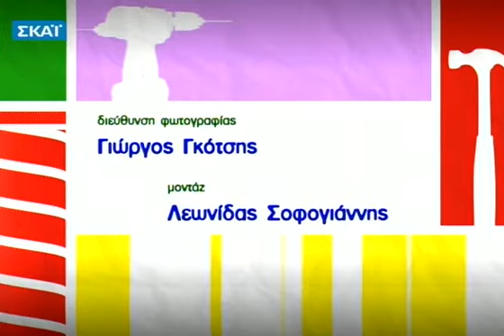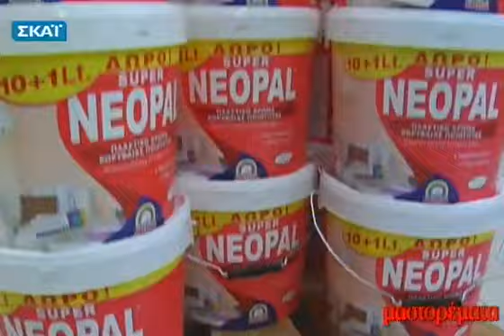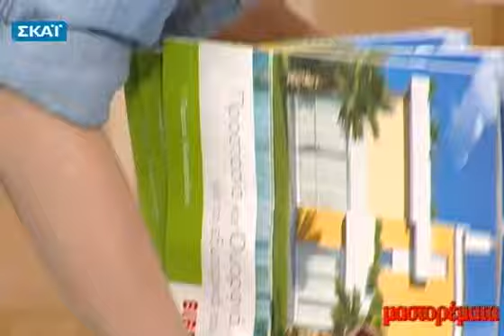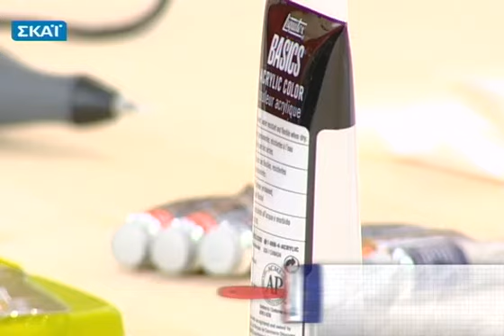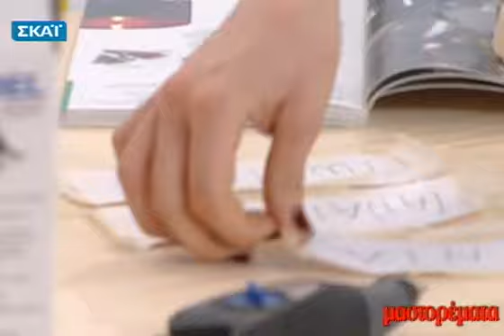Μαστορέματα - 18/03/2012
Στην πρώτη εκπομπή οι παρουσιαστές θα ασχοληθούν με την κατασκευή διαφόρων αντικειμένων προκειμένου να εξοπλίσουν το εργαστήριό τους, όπως ένα τραπέζι από παλέτες, έναν καλόγηρο ρούχων, έναν καθρέφτη για τον τοίχο, καθώς και σκαλιστά κεριά που θα δημιουργήσουν μια ωραία ατμόσφαιρα στο τέλος μιας κοπιαστικής ημέρας... την Κυριακή 18/03 !